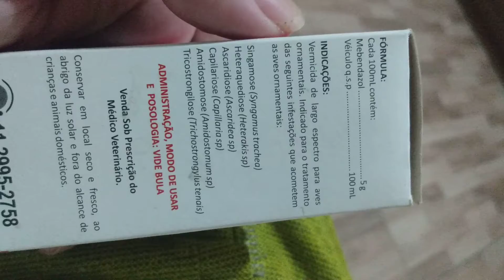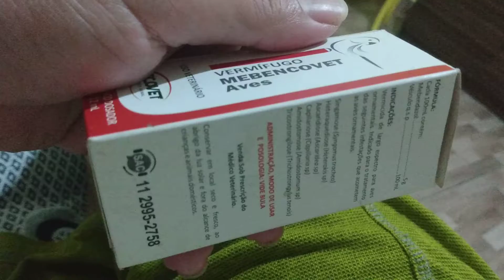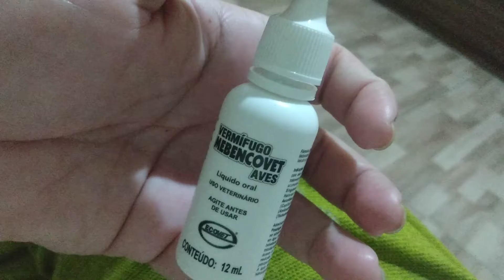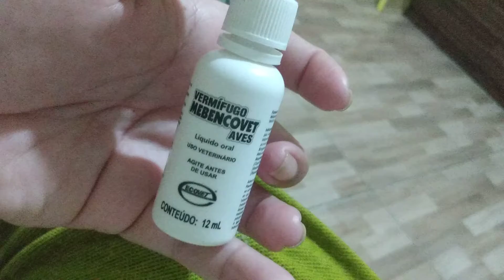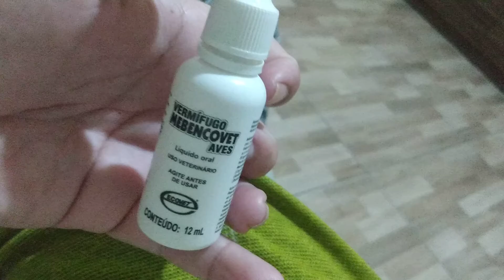VERMÍFUGO PARA PASSAROS